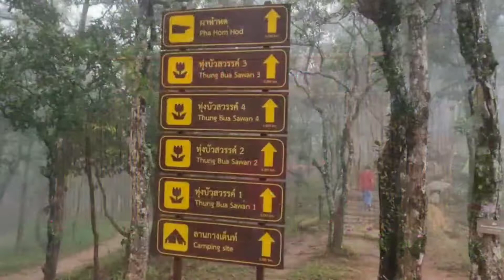เที่ยวอุทยานแห่งชาติไทรทองสัมผัสทะเลหมอกชมดอกบัวสวรรค์ 19/7/65#ดอกกระเจียว